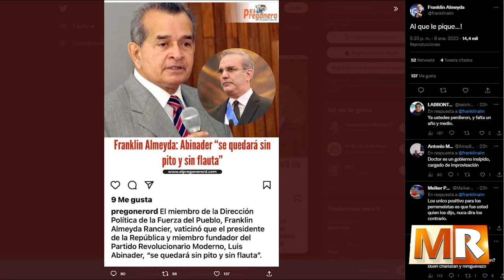Diputada Dulce Rojas FP denuncia aumentos actos delictivos en SDN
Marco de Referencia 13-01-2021